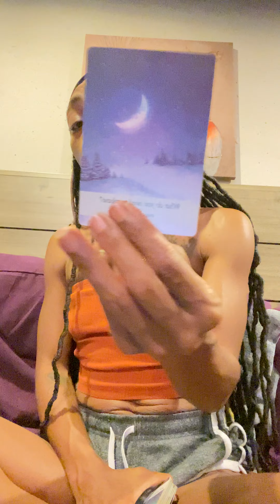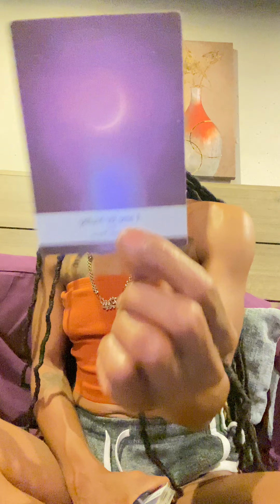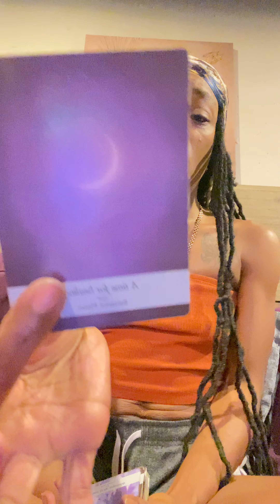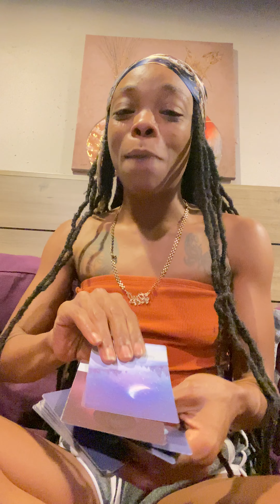Air 💨 Water 🌊 Fire 🔥 Earth 🌍